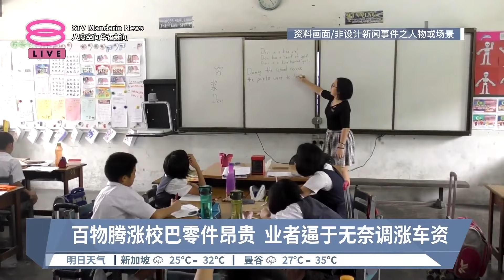校车费用最大涨幅10令吉 家长普遍可接受涨幅【2024.03.09 八度空间华语新闻】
【校车费用最大涨幅10令吉 家长普遍可接受涨幅】
校车费用最大涨幅10令吉！业者无奈称其为艰难抉择，受访家长则普遍可接受涨价。

【今日主播】苏进川 & 杜文杰